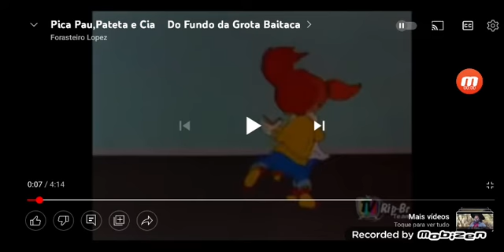Pica-Pau - Eels - Beautiful Freak